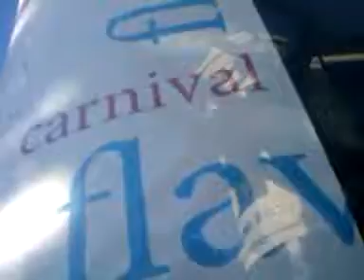4/27/14 @ BEVERLY HILLS 100th BIRTHDAY (CENTENNIAL) PARTY , RODEO DRIVE